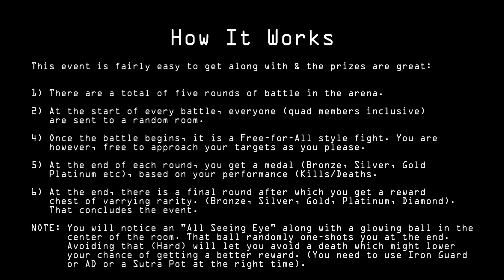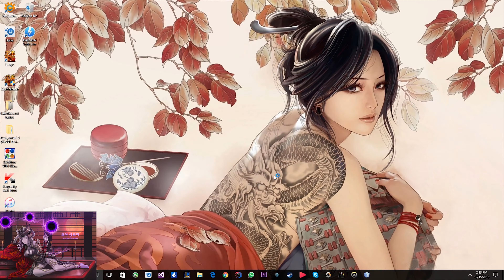Perfect World - Thursday Night Fight/Tournament (Guide) | Tourney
First tourney for everyone, possibly made mistakes at times but I tried to include as much information as I could. My blessings expired as soon as I entered the Hall of Battle & couldn't get them since you can only enter once & then my client crashed so after that I couldn't get in a squad (read the notes at the start of the video), my beautiful luck XDD.  Its a unique event with a different style of PvP. Hope this helps, enjoy! ^__^